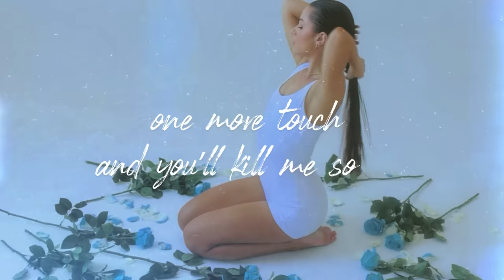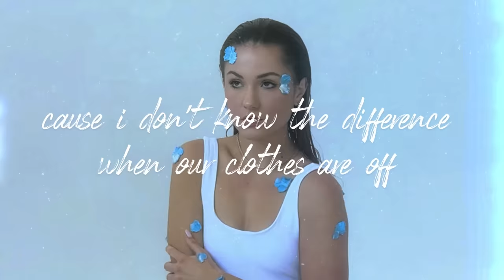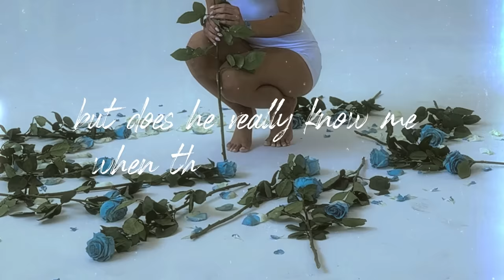Jessica Baio - he loves me, he loves me not (Lyric Video)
Official lyric video for 'he loves me, he loves me not' by Jessica Baio
"he loves me, he loves me not" by Jessica Baio
Written by: Adam Turley, Shir Czopp, Elsa Curran & Jessica Baio
Produced by: Adam Turley
Mixed by: Yianni
Mastered by: Fili Filizzola